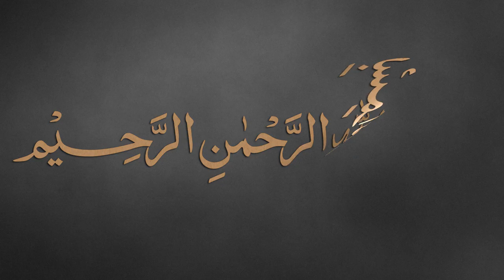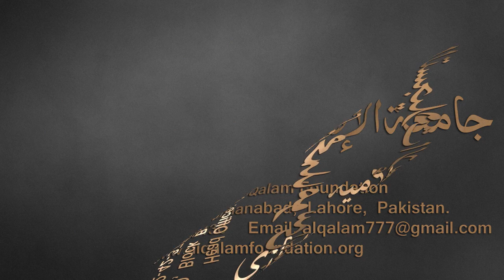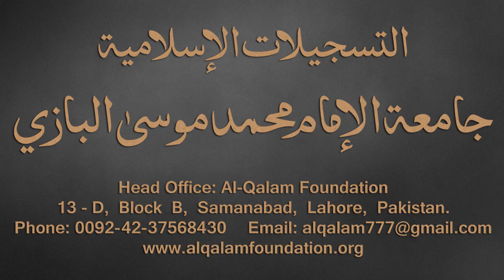Taiseer-ul-Mantiq Dars - 13 - page - 15 - by Maulana Muhammad Zuhair Albazi - 03/10/2016